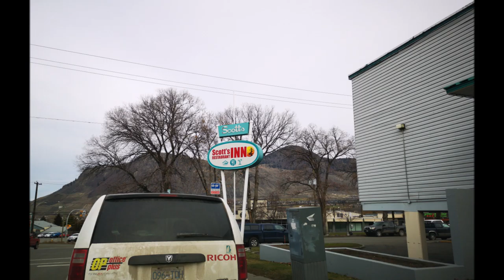Adventures with Mr Cheech